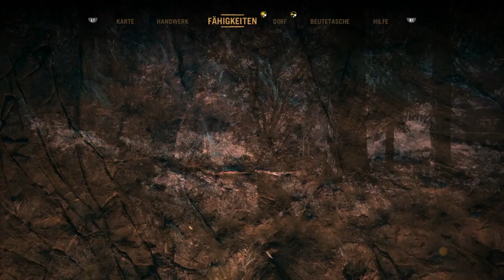Far Cry Primal #73 "Ein weiterer Gefangener" Let's Play Far Cry Primal Deutsch/German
In diesem Let's Play spiele ich Far Cry Primal.
Ich spiele Far Cry Primal auf auf der Playstation 4

FAR CRY PRIMAL Collector's Edition:
FAR CRY PRIMAL:

Amazon links sind Partnerlinks